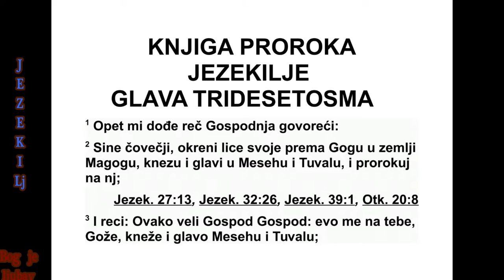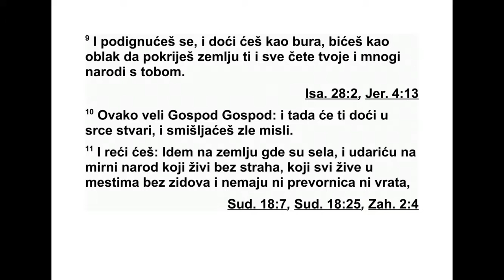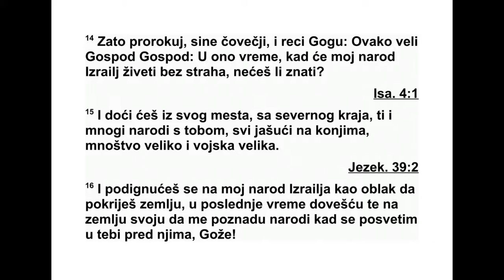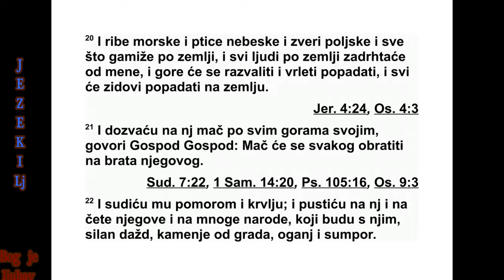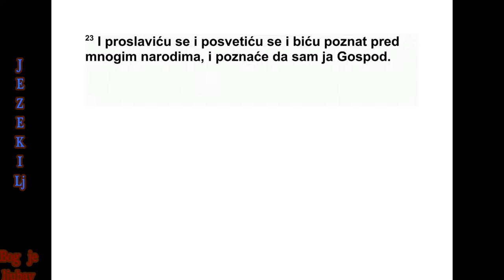KNJIGA PRORAKA JEZEKILJE GLAVA 38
38 Опет ми је дошла Господња реч: 2
„Си не човечији, окрени своје лице према Го -
гу из земље Магог, врховном кнезу Месеха и
Тувала, и пророкуј против њега. 3 Реци ова -
ко: ‘Ево шта каже Господ: ‘Долазим на тебе,
Гоже, врховни кнеже Месеха и Тувала. 4 Ок -
ренућу те, ставићу ти куке у чељусти и из -
веш ћу тебе и сву твоју војску, коње и ко ња -
нике у дивне одоре одевене, силно мноштво
са великим и малим штитовима, све оне ма -
чу вичне. 5 Ту су Персија, Етиопија и Фут,
сви са штитовима и кацигама. 6 Ту су и Го -
мер и све његове чете, Тогармини потомци,
с крајњег севера, и све њихове чете, много
је народа с тобом.
7 Буди спреман, припреми се, ти и све
мнош тво које се окупило око тебе. Ти им
буди чувар.
8 После много дана ја ћу се обрачунати с
тобом. У последњим годинама доћи ћеш у
зем љу народа који је избављен од мача, са -
купљен из многих народа на Израелове горе
што све време леже опус тошене. Народ те
зем ље изведен је из дру гих народа и спо кој -
но живи. 9 Заиста ћеш се подићи. Нава ли -
ћеш попут олује. Бићеш по пут облака кад
прекрију земљу, ти и све твоје чете и с то -
бом многи народи.’
10 Овако каже Господ: ‘Тог дана доћи ће
ти мисли у срце и сковаћеш зао план. 11 Ре -
ћи ћеш: ‘Устаћу на земљу у којој су села не -
заш тићена. Навалићу на оне који живе мир -
но и спокојно, који живе без зидина и немају
ни преворнице ни врата.’ 12 Учинићеш то да
би накупио велики плен и да би награбио
много тога, да би своју руку дигао на ру ше -
вине које су опет насељене и на народ који
је сакупљен из других народа, народ који је
сакупио богатство и иметак и живи у сре -
диш ту земље.
13 Сава, Дедан, тарсиски трговци и сви
њи хови млади лавови говориће ти: ‘Долазиш
ли да би велик плен однео? Јеси ли ради
пљач ке сакупио мнош тво своје, да однесеш
сребро и злато, да однесеш богатство и име -
так, да однесеш силан плен?’
14 Зато пророкуј, сине чове чији, и реци
 Гогу: ‘Овако каже Господ: ‘У дан кад мој на -
род Израел буде спокојно живео, нећеш ли
то знати? 15 Доћи ћеш са свог места, с крај -
њег севера, ти и многи народи с тобом, све
сами коњаници, велико мноштво, силна вој -
ска. 16 Навалићеш на мој народ Израел као
кад облаци прекрију земљу. То ће се до го -
дити у последњим данима. Довешћу те да
на паднеш моју земљу, да ме народи упоз -
нају кад пред њиховим очима на теби, Гоже,
покажем светост своју.’
17 Овако каже Господ: ‘Јеси ли ти онај о
коме сам давно говорио преко својих слугу,
Изра елових пророка, који су у те дане, и
године, пророковали да ћу те на њих до вес -
ти?
18 Тог дана, тог дана кад Гог дође на Из -
ра елову земљу’, говори Господ, ‘гнев ће ми
из ноздрва планути. 19 У својој јарости, у
ват ри свог гнева, проговорићу. Тог дана у
Из раеловој земљи догодиће се велики пот -
рес. 20 Због мене ће дрхтати морске рибе и
небеске птице, пољске звери и сва створења
која гмижу по земљи и сви људи који живе
на земљи. Горе ће се развалити, врлетни пу -
теви попадати и све ће зидине на земљу
пасти.
21 По свим својим горама дозваћу мач на
њега’, говори Господ. ‘Свако ће на свог брата
мач подићи! 22 Свој суд на њему извршићу
помором и крвљу. Пустићу силан пљусак и
град, ватру и сумпор на њега и на његове
че те и на многе народе који ће бити с њим.
23 Узвеличаћу се и посветити и објавићу се
411 ЈЕЗЕКИЉ 37,22 - 38,23
пред очима многих народа, и тада ће знати
да сам ја Господ